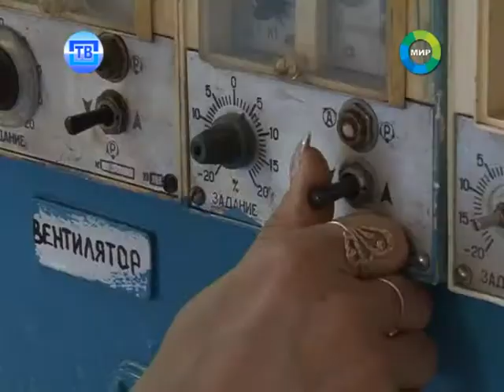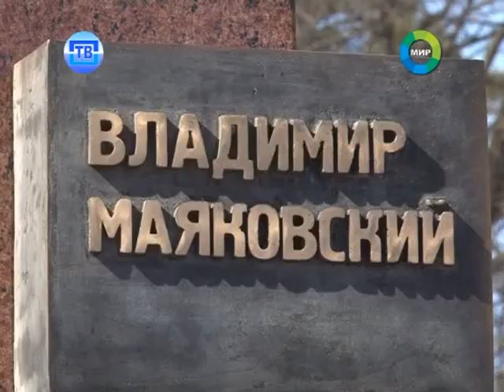Новости пушкинского ТВ от 15.04.13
Озера на Озерной.
Жильцы старых домов не зря боятся весеннего паводка.

Отопительный  сезон, уходи скорей!
Котельная ПЭМЗ задыхается в ожидании ремонта.

Памятник рукотворный.
В Пушкино отметили день памяти  Владимира Маяковского возле нового бюста поэта.

Ягодно-малиновый.
Хор «Осанна» отметил 45!